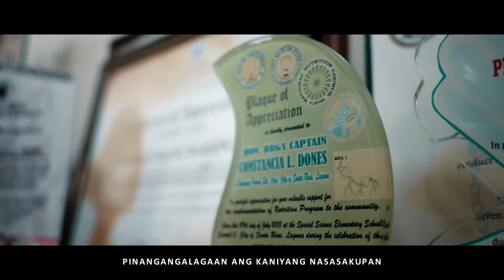STACRUZ D2 1080P